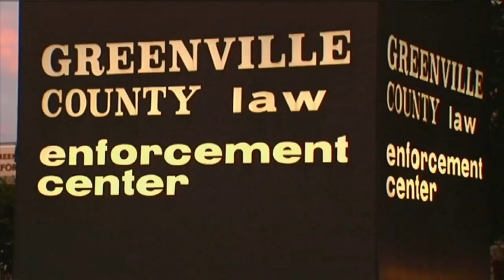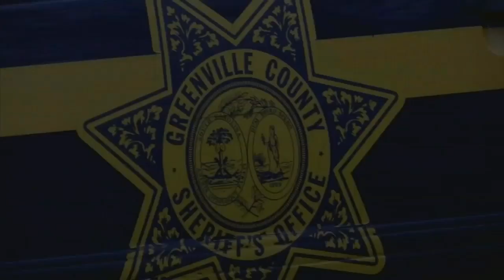Five Greenville County Sheriff candidates meet for debate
FOX Carolina's Kayla Conboy has the details of the debate.